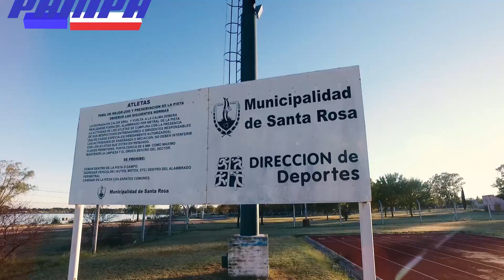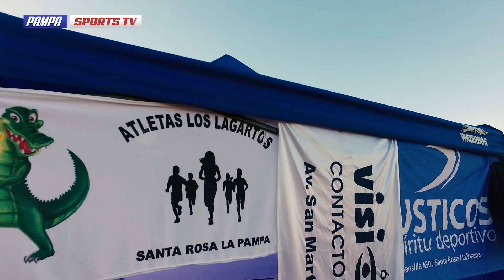PAMPA SPORTS TV 2018 Programa 3 21 03 2018 Bloque 1